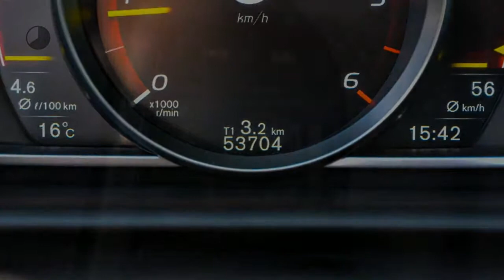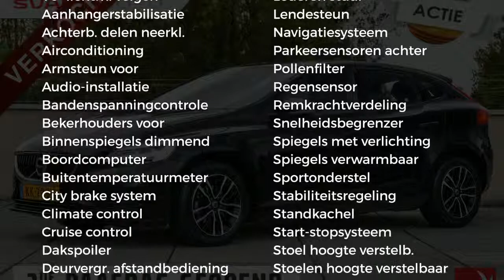Volvo V40 2.0 D2 120PK Nordic+